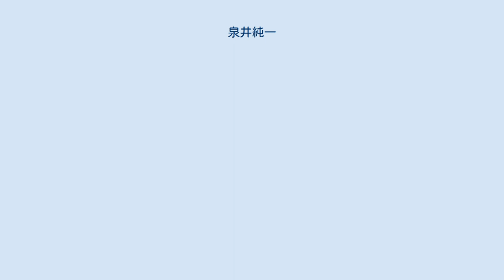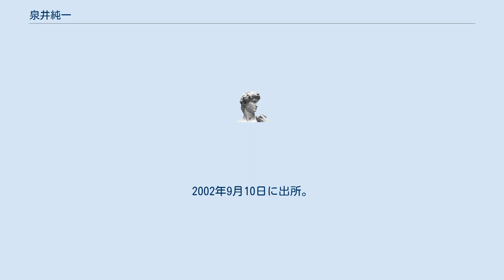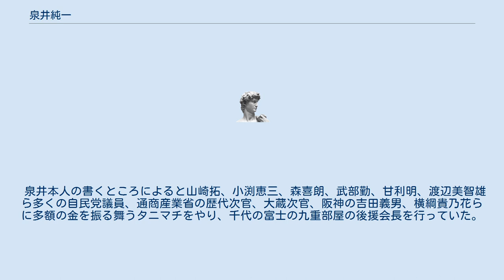泉井純一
泉井 純一（いずい じゅんいち、昭和11年（1936年）11月5日 - ）は、日本の実業家・政商。
元泉井石油商会代表。
大阪府立天王寺高等学校、早稲田大学政経学部卒業。
宝酒造に入社するが、家業を継ぐために退社し、27歳の頃に大阪にてガソリンスタンドの経営に成功。
急速に経営を拡大する。
 しかし、1995年に大阪国税局の査察が入り、1996年末には東京地検特捜部の捜査が開始される。
国税当局によると、1992年から1994年にかけて、三井鉱山から24億円、三菱石油と三井鉱山の石油取引きの仲介手数料名目として30億円、三菱石油と中堅商者の石油取引きの仲介手数料名目で10億円の総額約64億円の資金提供を受け、政官界への接待や賄賂に使っていたとされる（泉井事件）。
 その後、1996年11月7日に脱税容疑で逮捕。
その後、詐欺、贈賄の容疑で起訴される。
後に1億2000万円の保釈金で保釈。
1997年11月28日に国会で証人喚問される。
裁判では詐欺については無罪、脱税と贈賄については有罪となり、2000年に懲役2年、罰金8000万円の判決を受ける。
2002年9月10日に出所。
 泉井本人の書くところによると山崎拓、小渕恵三、森喜朗、武部勤、甘利明、渡辺美智雄ら多くの自民党議員、通商産業省の歴代次官、大蔵次官、阪神の吉田義男、横綱貴乃花らに多額の金を振る舞うタニマチをやり、千代の富士の九重部屋の後援会長を行っていた。